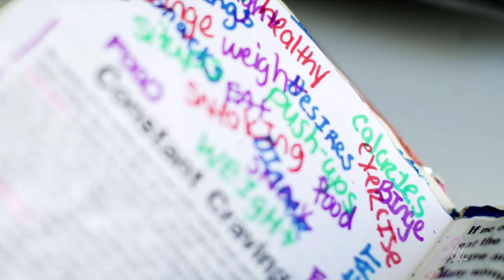Bianca Belair (WWE MV)